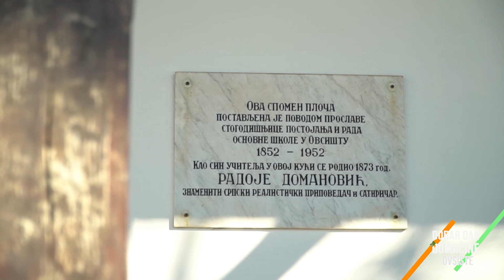Zavirite u dvorišta vrednih DOMAĆINA iz Ovsišta | DOBAR DAN, DOMAĆINE S1Ep1